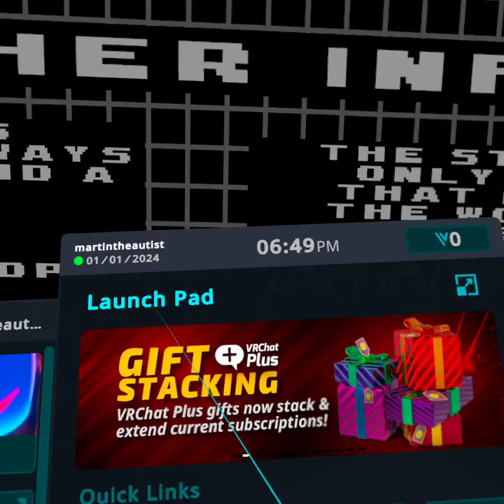Chaos Sonic reads about How Things Work (VRChat)